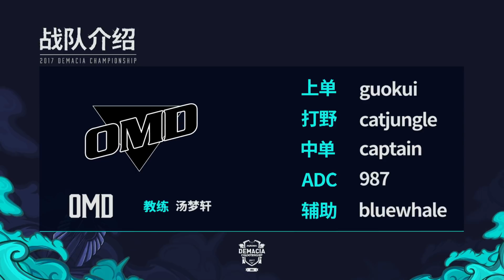【德瑪西亞杯冬季賽】預選賽 第二輪 OMD vs VG #1